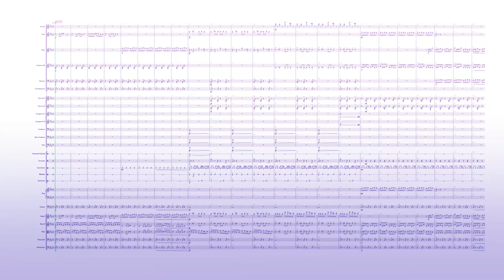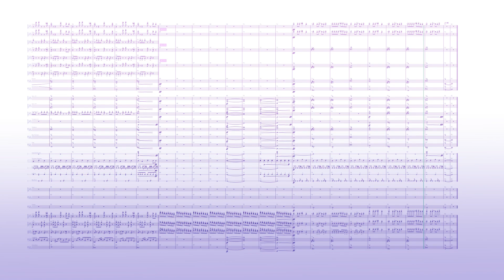Thorns - Orchestral Remix / Friday Night Funkin'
arr.Takuma Nishimura

Score:Dorico 3
Sound:Note performer 3 & Kontakt